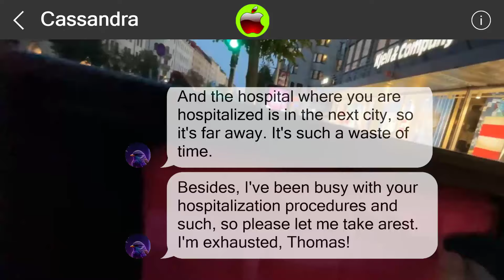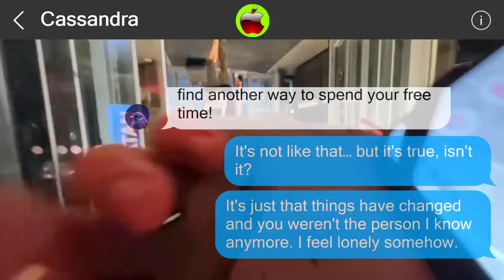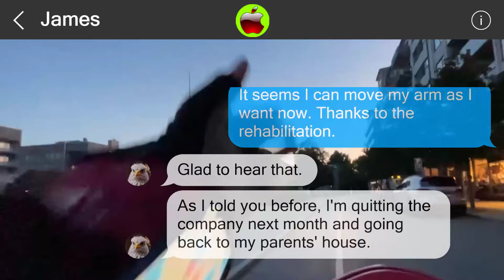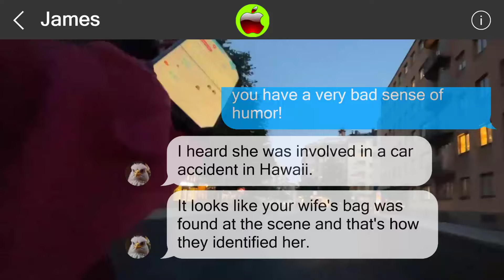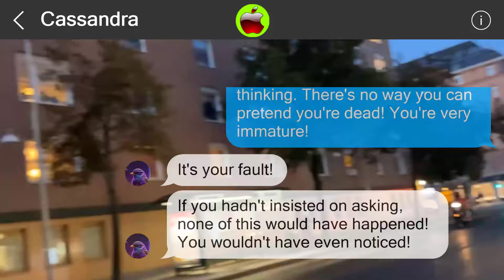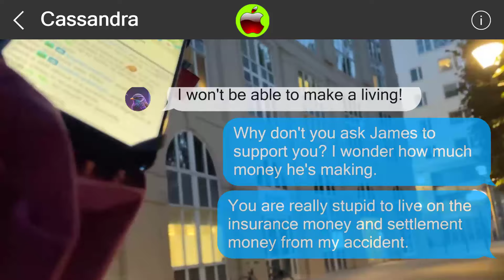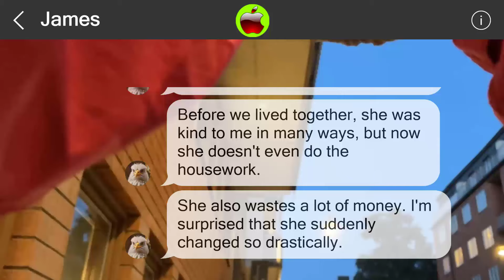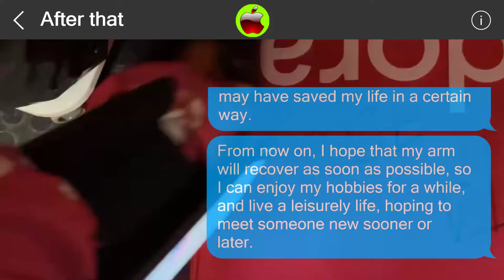Mistakes cannot be undone 851335